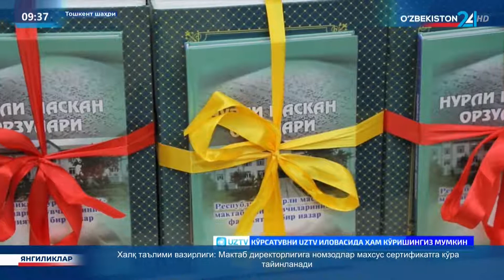Махсус репортаж | Эл осойишталиги йўлида